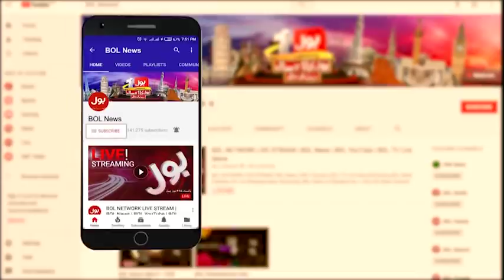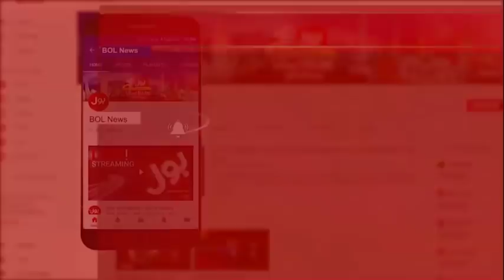siddique jaan spectular Revelation Over PM Imran Khan | Aisay Nahi chalega with Fiza Akbar Khan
Anti-Muslim bill, India in Trouble | Aisay Nahi chalega with Fiza Akbar Khan | Pak Bharat Takra with Fiza Akbar
India's Citizenship Bill has only one aim: protect non-Muslims, harass Muslims